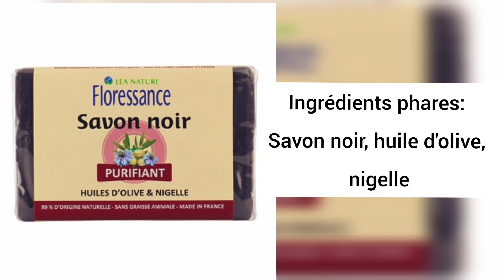Meilleures savon pour peau noire